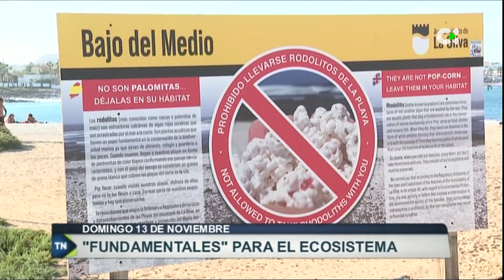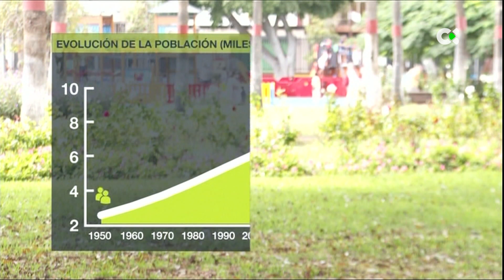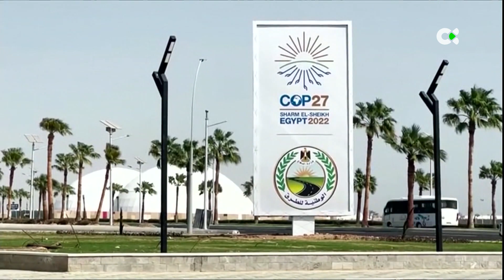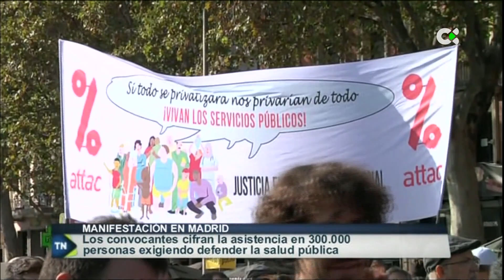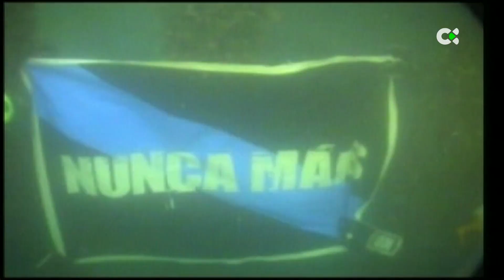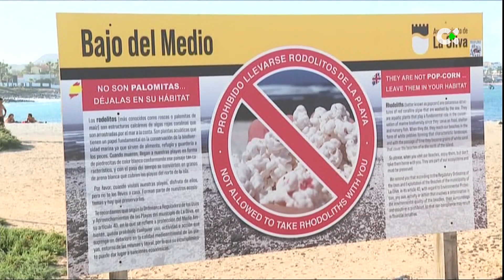Telenoticias 1 | 13/11/22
Es el resumen de los principales temas de este domingo, 13 de noviembre de 2022, en TN1Canarias